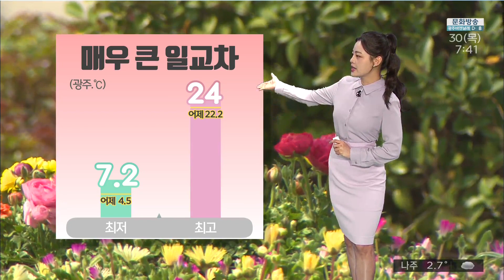광주전남 오늘의 날씨[광주MBC 뉴스투데이 2023.03.30]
아침저녁으로는 여전히 쌀쌀하지만
한낮에는 완연한 봄이 온듯
매우 포근한 날씨가 이어지고 있습니다.

오늘은 어제보다 기온이 더 오르겠습니다.
아침기온은 7도 안팎,
한낮기온은 무려 24도 까지 오르면서
어제보다 2-3도 높은 기온을 보이겠고요.
일교차는 17도가량으로
매우 크겠습니다.
감기걸리지 않도록 체온조절 잘 해주셔야겠습니다.

건조특보는 여전합니다.
당분간 뚜렷한 비소식은 없어서
건조함은 점차 심해질 것으로 보입니다.
불씨 다루실 때는 조심히 다루시기 바랍니다.

오늘도 맑고 쾌청한 하늘 드러나있습니다.
공기가 아주 깨끗하진 않지만,
우리지역 미세먼지 농도는
현재 보통 수준 보이고 있습니다.

광주의 현재기온 7도 안팎 보이고 있고요
한낮기온은 대부분 20도를 크게 웃돌겠습니다.

바다의 물결은
전해상에서 최고 1m로 잔잔하게 일겠습니다.

다가오는 주말까지
기온은 오늘보다 높게 유지되겠습니다.